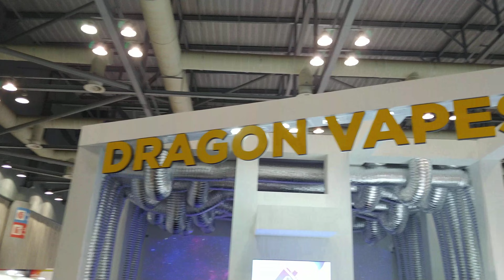KOVAS 2023 DRAGON VAPES Booth event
[ KOREA VAPE SHOW 2023 ]
행사명 : 제4회 코리아베이프쇼
전시기간 : 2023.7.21(금) ~ 23(일)
전시장소 : KINTEX 2 , 7 HALL
행사개요 : 한국최초의 유일한 베이프박람회인 KOREA VAPE SHOW 는 전세계적으로 성장하고 있는 베이프시장의 트렌드를 반영하고 있으며 세계 베이프산업과 정보교류를 통해서 글로벌네트워크를 구축하고자 함.
(PROGRAM) 전시회 , 콘퍼런스 , Awards , Vape Trick Show , 팬사인회